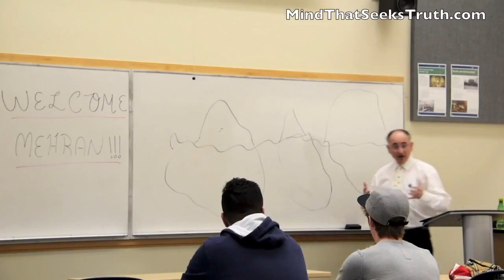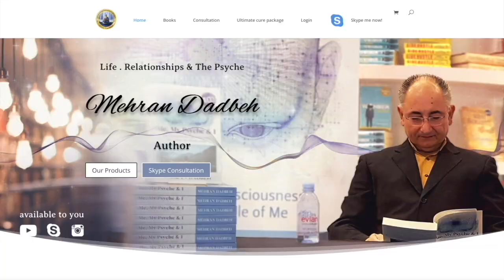It's Hard Not To Think About The Ex!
It is always difficult not thinking about the ex, lets find out if this video can help understanding why we do that and how not to think about the ex and move on to our normal lives.